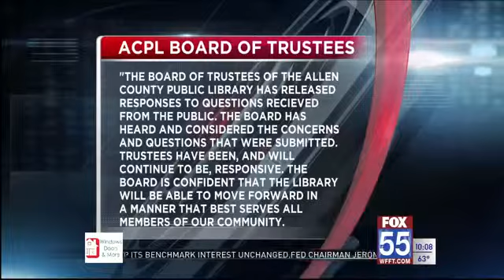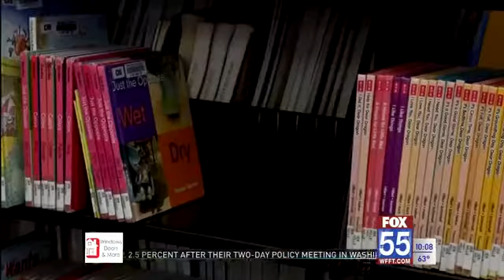ACPL releases responses to questions about discarded books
FORT WAYNE, Ind. (WFFT)- At the March 27, 2019 public meeting held by the Library’s Board of Trustees, the Board invited those with additional questions and concerns to submit them to the Board via by April 3, 2019.